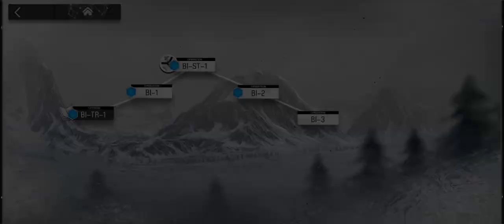Arknights 220630 Break the Ice Bl-2